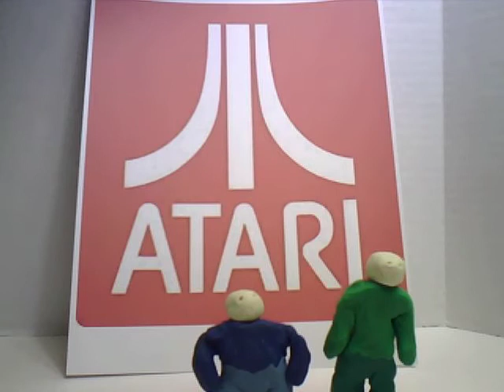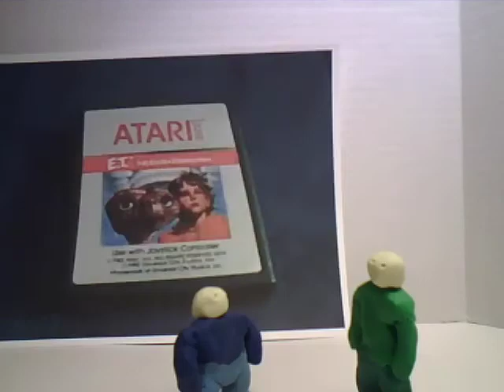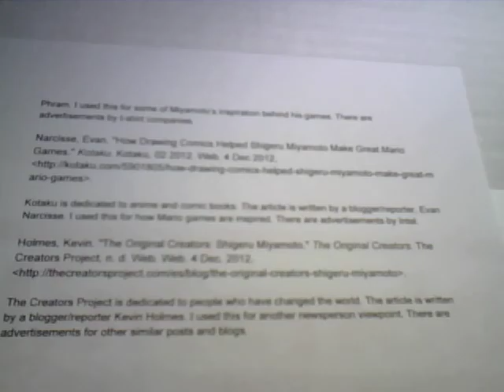NHD Shigeru Miyamoto Part 2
The second part of my NHD project. My animation got sloppy and I had a few slip ups in my commentary, but I still think that Tumblr should know why I was gone for a while.